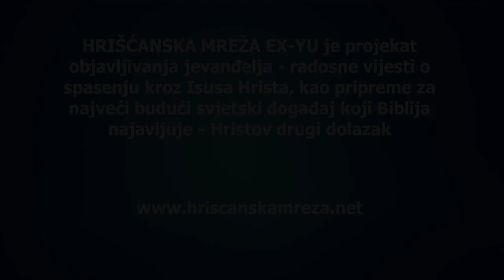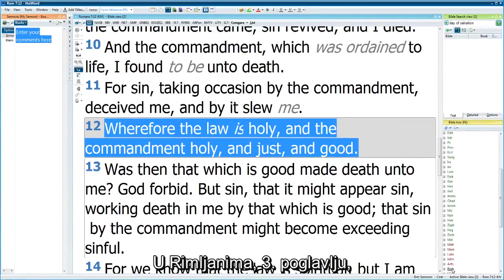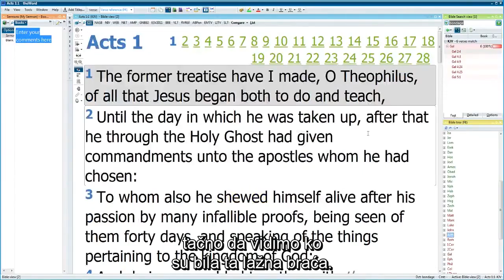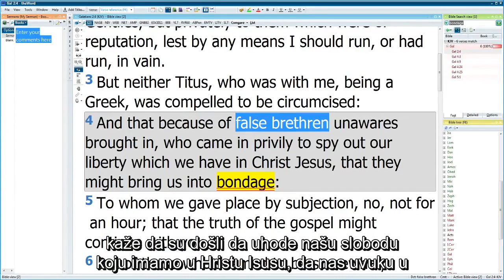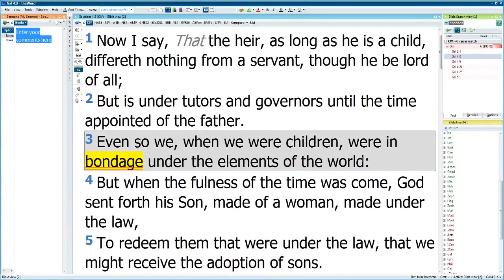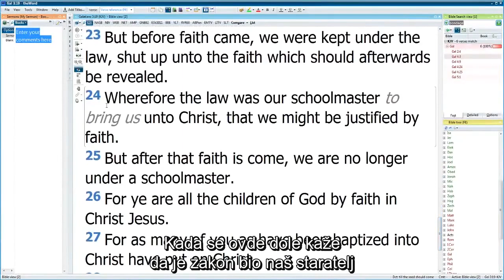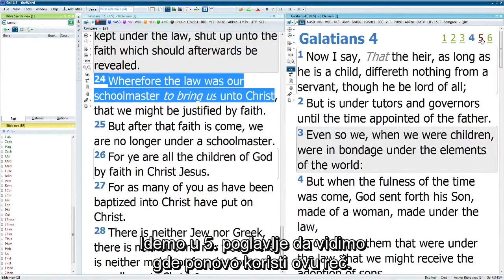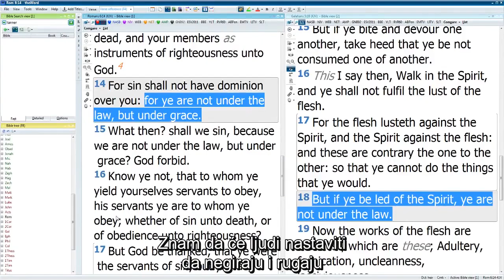Dejvid Klejton: Da li zakon stvara ropstvo?